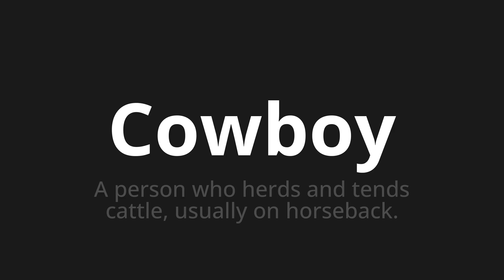How to pronounce Cowboy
Master the Pronunciation of 'Cowboy' - which means : A person who herds and tends cattle, usually on horseback. 📝 with @PPrononciation 🎓🗣️ - [Your Guide to English]